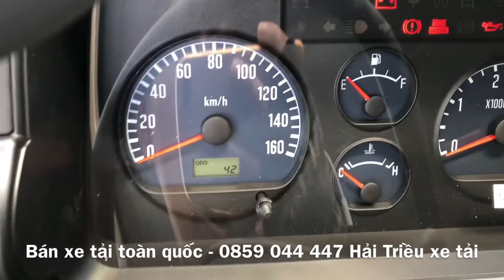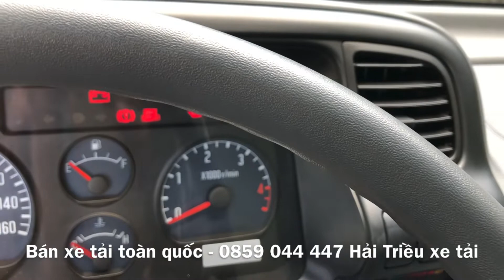Lô Xe Isuzu Thùng Dài 4m3 2021| Báo Giá Xe Isuzu Thùng Bạt 4m3 Cho AE| Đóng Thùng Theo Yêu Cầu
XE TẢI ISUZU QKR270 ĐỜI 2020 TẢI 1.9 tấn 2.4 tấn và 2.85 tấn
PHIÊN BẢN ĐẶC BIỆT ISUZU 2.4 Tấn THÙNG 4m3
🏤 THÔNG SỐ KĨ THUẬT VÀ QUY CÁCH THÙNG
🔥 Tổng Tải : 4995/5500 kg
🔥 Tải trọng : /1995/2350 /2850kg
🔥 Tự Trọng :2450 kg
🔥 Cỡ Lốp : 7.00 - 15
🔥 Dung tích xilanh : 2999 cm3
🔥 Sản xuất : lắp ráp toàn bộ nhập khẩu Nhật Bản
🔥QUY CÁCH THÙNG NHÔM
🔥 Kích thước lòng thùng : 4330 x 1750 x 1770mm
💎 Đà Dọc U120 Sắt sơn dày 4ly
💎 Đà Ngang U80 Sắt Sơn dày 3.5 ly
💎 Sàn inox phẳng dày 3 ly
💎 Trụ inox U120 dày 4ly
💎 Bửng nhôm 5 bửng
💎 Khung sáo inox 40 x 40 x 1.2
💎 Cảng hông inox dập bọc composit 2 đầu
💎 Vè chắn bùn inox
💎 Còn lại : đèn hông, đèn trong thung, bát chống xô, bulong, cao su đệm theo tiêu chuẩn
🎆 CÁC CHI PHÍ TRỌN GÓI LĂNG BÁNH CHƯA BAO GỒM Ở TRÊN GIÁ XE THÙNG
🎁 Thuế trước bạ
🎁 Bảo hiểm dân sự 1 năm
🎁 Phí bảo trì đường bộ 1 năm
🎁 Chi Phí Đăng Kí - Đăng kiểm,
🎁 Bảo hiểm 2 chiều 1 năm
🎁 Định Vị Và Phù Hiệu
💟💟 Giá Trên Là Giá Lăng Bánh Của Xe Thùng inox nhôm Không Phát Sinh Thêm Chị Phí và chưa trừ khuyến mãi 100% thuế trước bạ
⚒ Xe Được Bảo hành 3 Năm hoặc 100 nghìn km, Thùng Bảo Hành 1 Năm
🏤 Hổ trợ trả góp 75% - 85%/ Giá trị xe với lãi trung 6.2%/thán
Kênh HẢI TRIỀU XE TẢI sẽ cập nhật những thông tin và giới thiệu những dòng xe tải,xe bồn, xe ben, xe chuyên dùng, xe ép rác...v.v. cách kiểm tra xe, mua xe sao cho chất lượng nhất.